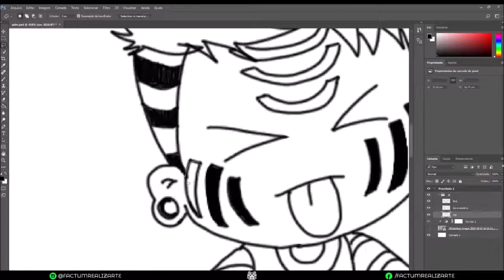Timelapseeeee !!! JB desenhando Chibi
Tutorial de Pintura digital -